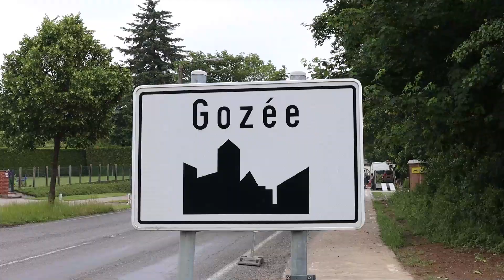Fromages de chez nous – Boulette de Wallonie – Tomate-Cerise (Apaq-W)